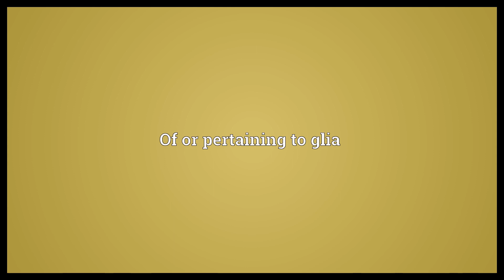Glial Meaning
Video shows what glial means. Of or pertaining to glia.  Glial Meaning. How to pronounce, definition audio dictionary. How to say glial. Powered by MaryTTS, Wiktionary